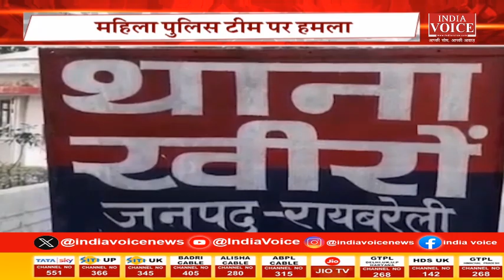Raebareli में दबंगई: युवक को पकड़ने गई पुलिस पर महिलाओं ने किया हमला।